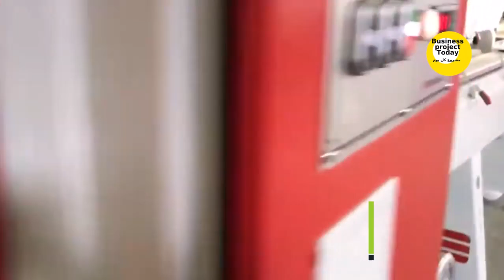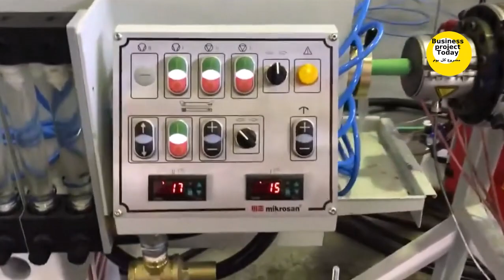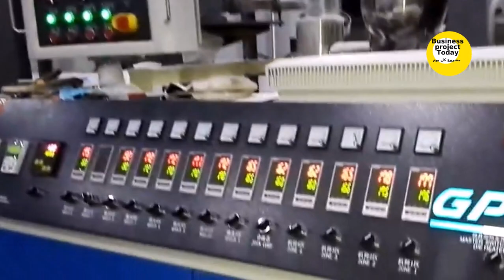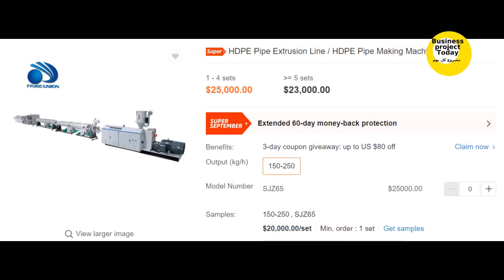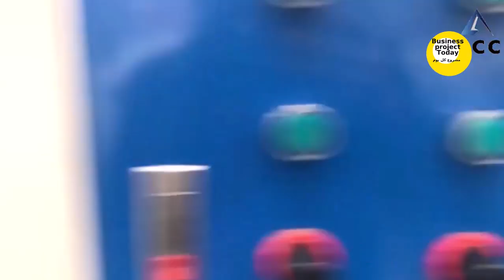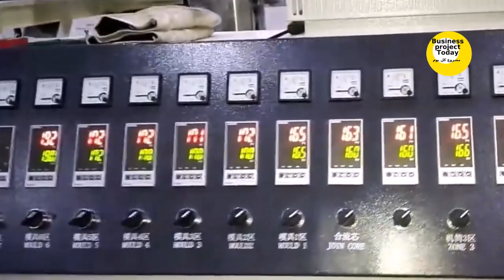مشروع مربح جداً وغير تقليدى لمنتج مطلوب جداً لكل الاسواق العربيةPVC Pipes Manufacturing Process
مشروع اليوم من المشاريع الاستثمارية المربحة جدا والغير تقليدية والتي عليها طلب كبير في السوق العربي بشكل عام  والسوق المصري بوجه خاص ؛ وسوف نتحدث اليوم عن مشروع تصنيع المواسير البلاستيك  PVC من حيث أسعار ماكينات تصنيع المواسير البلاستيك واماكن بيع ماكينة انتاج المواسير البلاستيك أو خط سحب المواسير البلاستيك كما سوف نعرض جميع انواع واسعار المواد الخام المستخدمة في تصنيع المواسير البلاستيك ويوجد الكثير من انواع مواسير البلاستيك ولكننا سوف نشرح لكم اليوم تصنيع المواسير البلاستيك نوعية البولي بروبلين PVC الاكثر مبيعا وانتشارا بالاسواق العربية والاقل سعرا ايضا واعلي جودة لانها تتميز بخصائص كثيرة جدا والتى سوف نتعرف عليها من خلال فيديو اليوم فشاهد الفيديو للنهاية  .

 ـــــــــــــــــــــــــــــــــــــــــــــــــــــــــــــــــــــــــــــــــــــــــــــــــــــــــــــــــــــــــــــــــــــــــــــــ
لشراء الماكينات اضغط على الروابط التالية :

ــــــــــــــــــــــــــــــــــــــــــــــــــــــــــــــــــــــــــــــــــــــــــــــــــــــــــــــــــــــــــــــــــــــــــ

خط انتاج المواسير البلاستيك, خط إنتاج,مشروع مربح,المواسير البلاستيك,مشروع مربح, ماكينة اكياس بلاستيك, مصنع اكياس بلاستيك, extrusion for PPR pipes, PPR PIPE, PIPE EXTRUSION, TAI SHIN